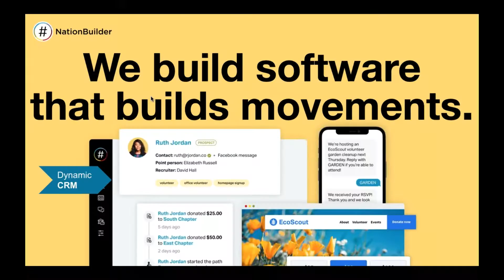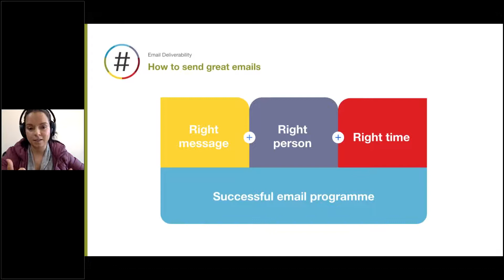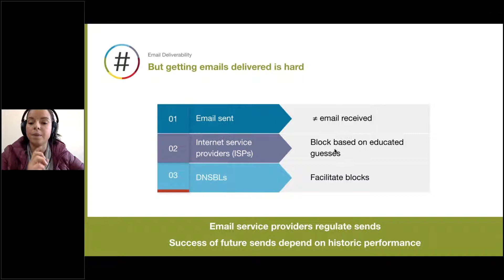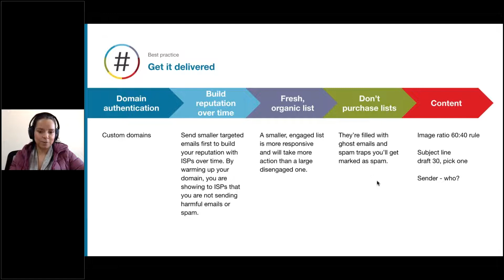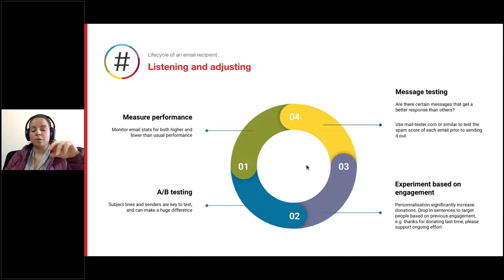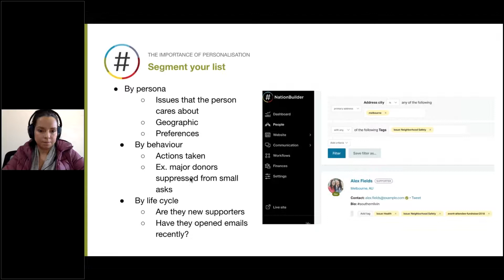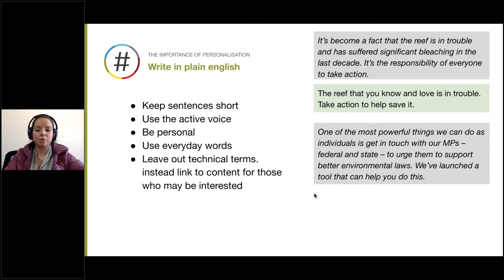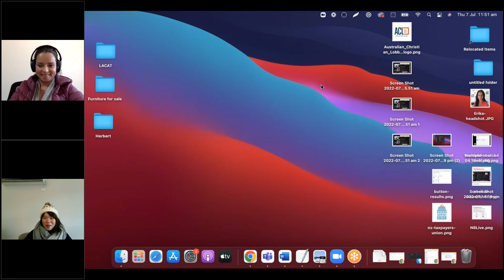Delivered, opened and clicked – improve the click through rate of your email program